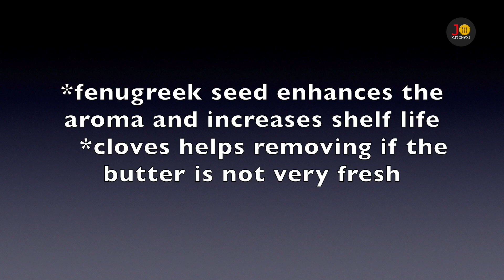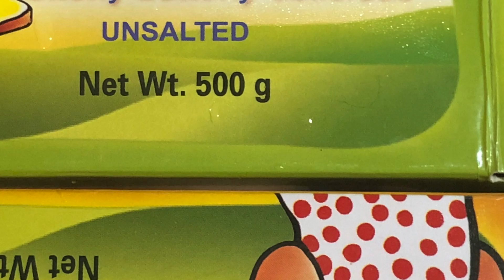மணல மணலா வாசனையா நெய் Home made ghee | How to take ghee from butter in Tamil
making ghee at home is a simple process. learn it properly.
We can use homemade butter, store-bought butter, salted/unsalted butter... anything is fine.
1 kg butter yields 750g ghee approximately..
If the butter is salted then you will get ltl less ghee otherwise no issues.

adding fenugreek seeds, cloves, drumstick leaves help to enhance the flavour and increase shelf life.

we can use any butter like